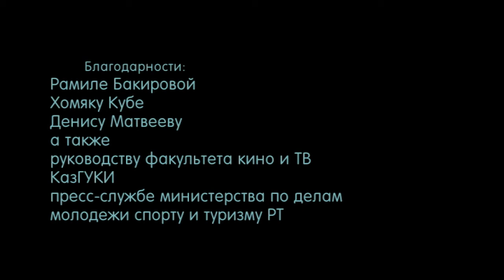Наши друзья человеки